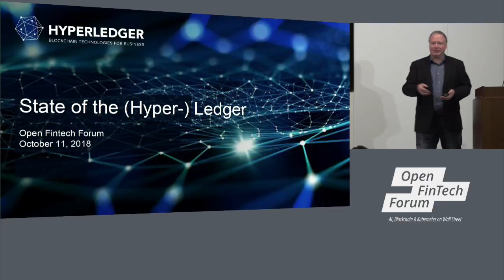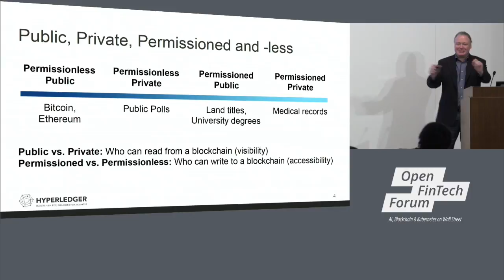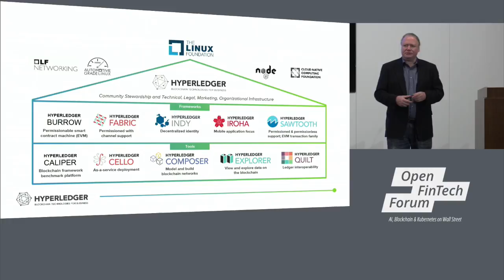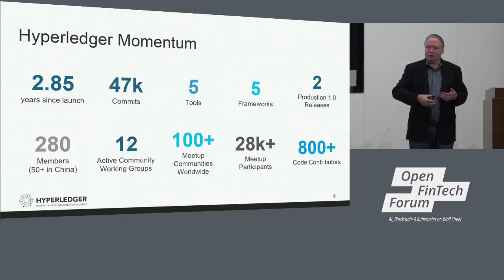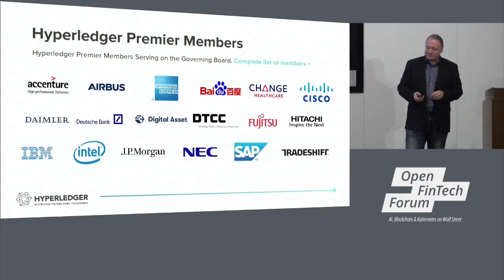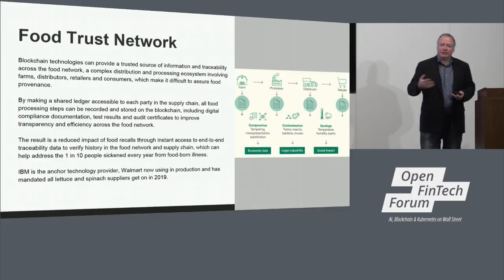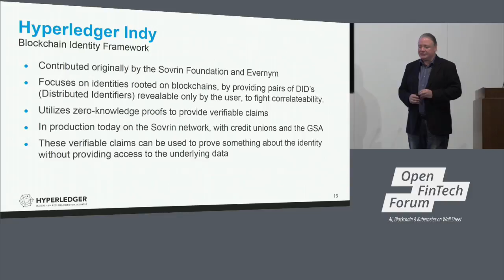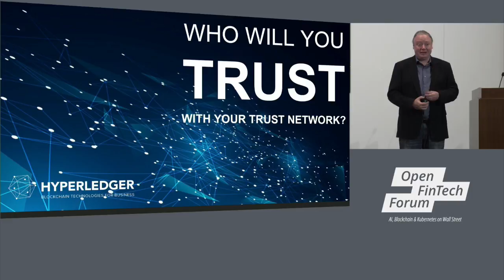Keynote: Hyperledger State of the Union - Brian Behlendorf, Executive Director, Hyperledger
About Brian Behlendorf
Executive Director, Hyperledger